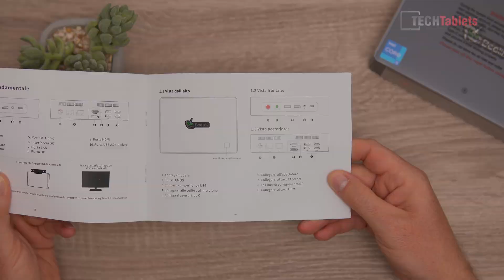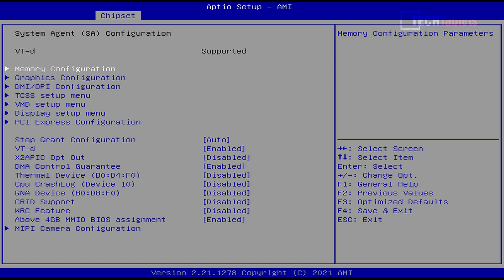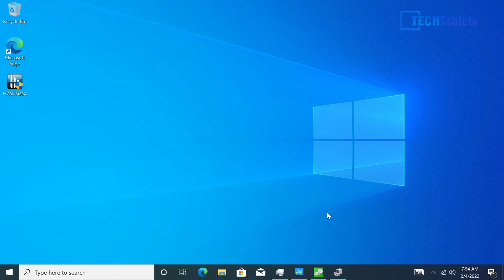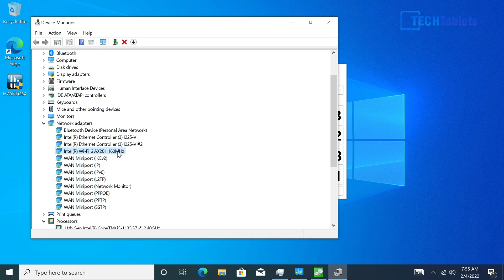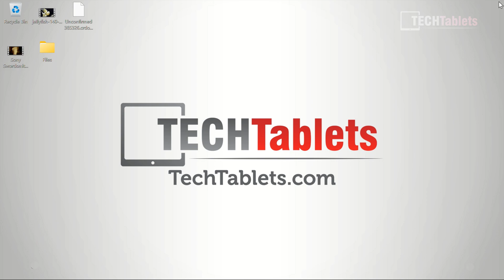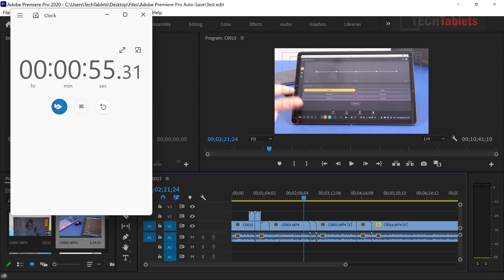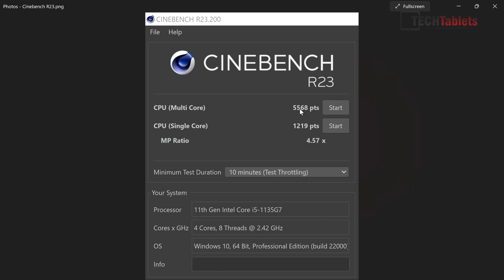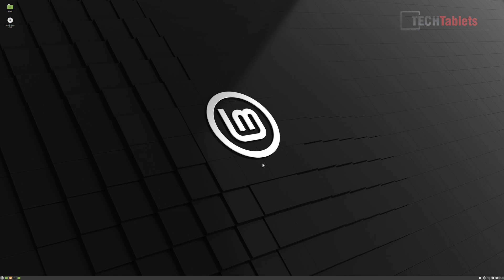GTI 11 Small Tiger Lake Mini PC - Beelink GTI11 Mini PC Review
00:00 - Intro
01:04 - Unboxing
01:29 - Build, design, and ports
03:22 - Internals and upgrades
04:17 - Unlocked bios
05:12 - Windows 10 Pro, devices, SSD speeds
06:52 - Geekbench 5 scores & 4k video playback
08:08 - Adobe Premiere Pro 4k editing & export times
09:01 - Gaming performance
10:49 - Cinebench R23, thermals, and fan noise sample
11:51 - Linux test boot
12:22 - Final thoughts with Pros and Cons